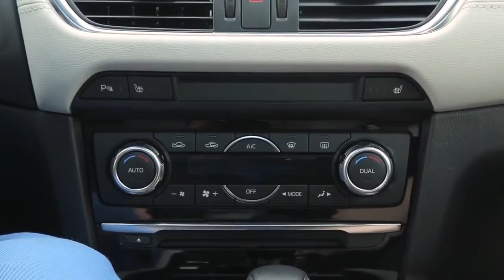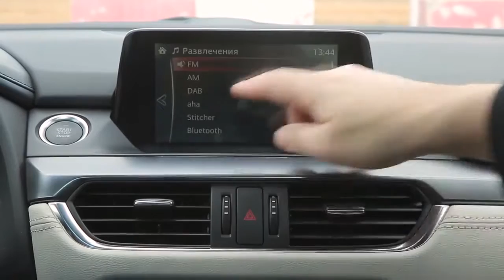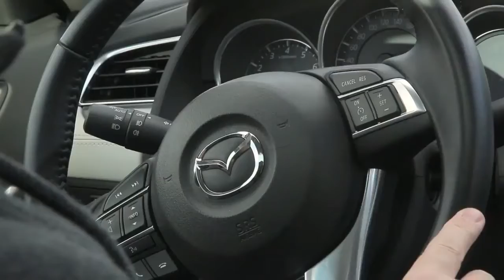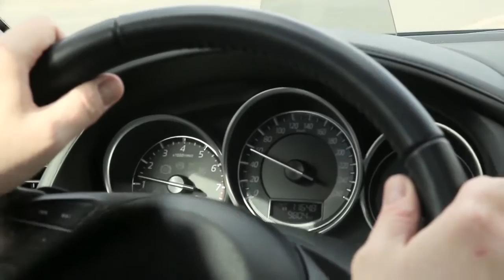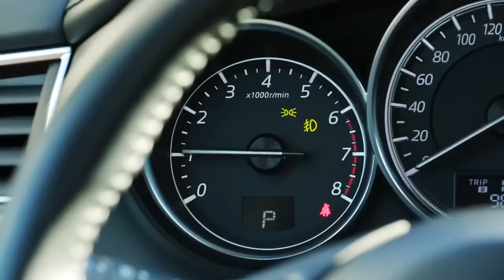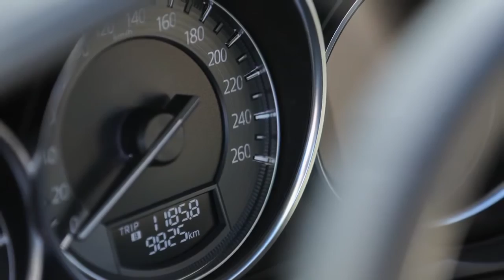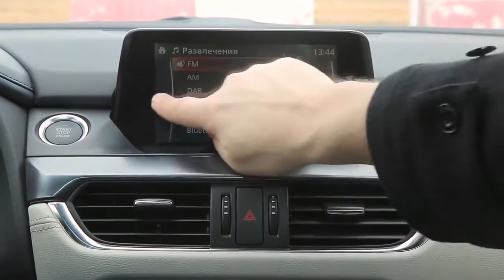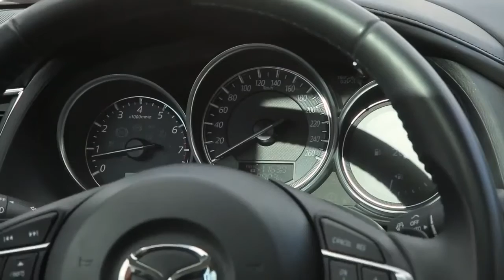MAZDA 6 2015 Большой тест драйв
●●●●●●auto_l.o.v.e●●●★Auto Love★●●●●●●●●●●●●●●●●●●

2016 Тест Драйв Обзор Ауди ТТ 2016 Игорь Бурцев!